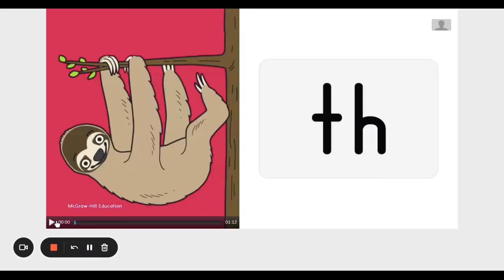Sloth Sound Card